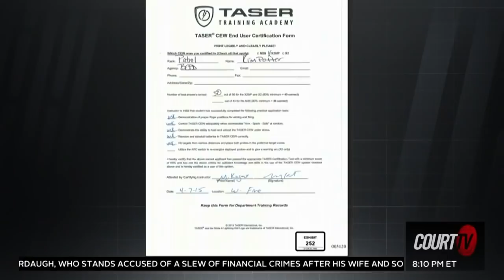Testimony continues in the case of ex-officer Kim Potter | COURT TV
MINNESOTA COP’S FATAL MIX-UP: Testimony today was dominated by questions regarding department training and policy.

One witness stood up and demonstrated proper Taser procedure for the jury.